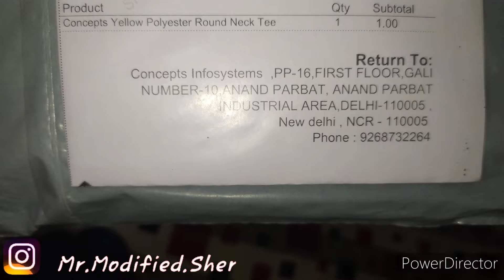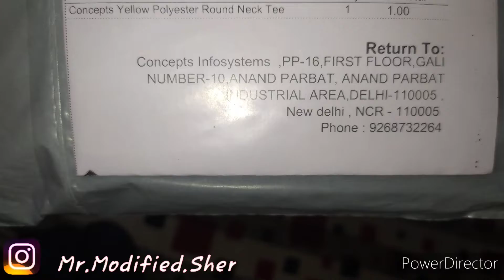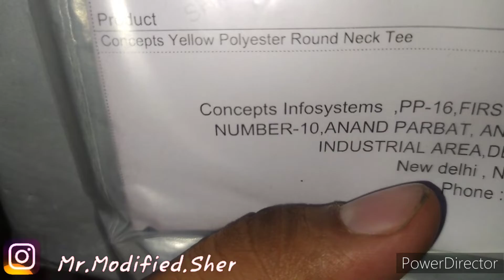ShopClues yellow t shirt fraud Unboxing By Sherkhanvlogs